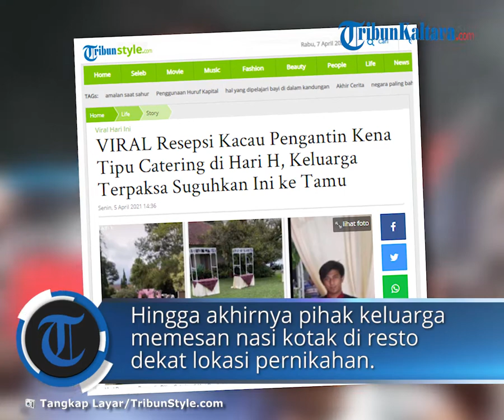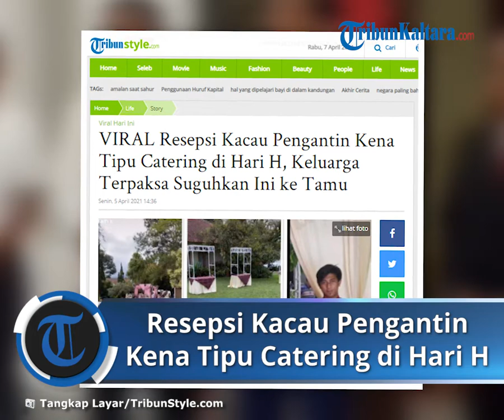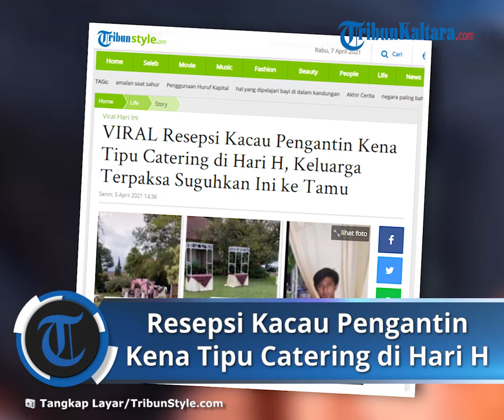VIRAL Resepsi Kacau Pengantin Kena Tipu Catering di Hari H, Keluarga Terpaksa Suguhkan Ini ke Tamu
Kali ini kisah pilu pasangan pengantin kena tipu ini dibagikan di akun TikTok @luthfiazhars pada Minggu (4/4/2021) dikutip dari artikel Tribun Jateng 'Viral Pengantin Ditipu Katering di Resepsi Pernikahan, Terpaksa Pesan Nasi Kotak'.

Dalam postingannya, pengunggah membagikan video suasana pernikahan yang tidak ada makanan sama sekali dan menuliskan keterangan "Ada yang kenal sama pelakunya? Atas nama ekarisma.catering".

Dalam video itu terlihat suasana pesta pernikahan yang digelar di sebuah taman dengan tema warna pink pastel.

Venue pengantin, meja penerima tamu serta stan untuk makanan pun sudah tertata rapi.

Namun sayangnya, stan untuk meletakkan makanan bagi para tamu terlihat kosong.

"Ketika momen bahagia berubah jadi sedih. Hari H nikah ternyata ditipu catering" tulisnya di dalam video.

Sejumlah rekan pengantin pun terlihat sibuk mencari solusi.

Apalagi tamu yang datang sudah lumayan banyak.

Hingga akhirnya pihak keluarga memesan nasi kotak di resto dekat lokasi pernikahan.

"Akhirnya dpt nasi box di resto sekitar lokasi tp gabisa full cover karena waktu"

Tak hanya membagikan suasana pernikahan, akun tersebut juga mengunggah foto pelaku penipuan.

Dalam unggahan itu dituliskan pelaku atas nama Ekarisma.catering.

"Ini pelakunya. pelaku atas nama Ekarisma.Catering"

Pernikahan itu sendiri merupakan acara pernikan sepupu dari pengunggah.

Unggahan inipun mendapat banyak komentar dari para netizen.

Banyak yang mendukung pengunggah untuk memviralkan pelaku serta melaporkan pada polisi.

Bahkan korban lain pun bermunculan setelah video ini viral.

@listinaasumpenaa "aku juga korban masih ada bukti2nya"

@memyll907 "demi allahhh, si eka ini temen aku dlu di bdg, temen satu kost..kmaren2 sempet chat wa, minjem duit sekitar 2 jtn bilangya dia ketipu"

@ratu|@moisleepwear "ga kebayang pusing dan malunya kyk ap"

@Saingan anak tetangga "Ya Allah gw sakit hati bgt liatnya"

@Khalid "nikah untuk seseorang cuman 1x dlm seumur hiduo tega kali, niat mau happy2 malah jadi gak happy, karna dipikiran si pengantin pengen tamunya nyaman"

Tak hanya itu, pengunggah juga membagikan foto suami istri pemilik catering tersebut.

"Pelaku Catering bodong, Suami istri Cecep Yohan Sanjaya Risma Ekayanti. Hati2 buat yang mau nikah. pelaku masih dalam pencarian" tulisnya di keterangan video.

Pengunggah juga menuliskan di kolom komentar jika pelaku memiliki banyak hutang dimana-mana,buronan pinjaman online dan tidak membayar gaji para karyawan catering.

"Info dr org skitar pelaku emg banyak utang sana sini, pegawai jg korban 2 bulan ga di gaji, buron pinjol, supplier daging sm sayur & dekor jg krban"

Netizen juga mempertanyakan apakah sebelumnya sang pengantin tidak mengecek dulu ke lokasi katering.

Kemudian pengunggah mengatakan jika mereka sudah bertemu dengan pelaku sebanyak 2 kali.

Bahkan ke rumah dan mengecek langsung ke dapur.

Akan tetapi sekarang dapur dari catering tersebut sudah kosong dan pelaku kabur.